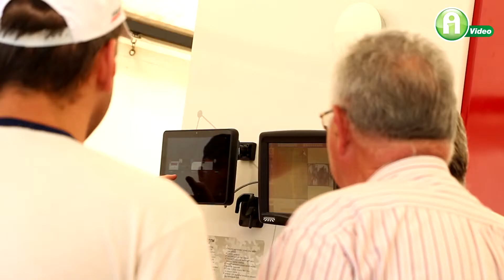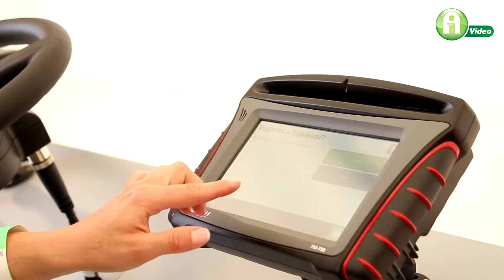Agro-Békés Nyílt Nap 2016 - dübörgő lóerők